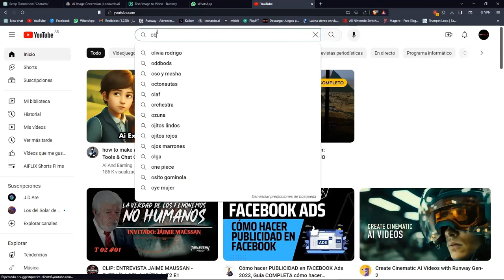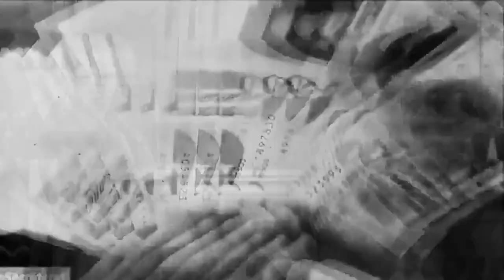Medellín - AI Short Film from AIFLIX - 2023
Medellín: Exclusive Artificial Intelligence Short Film from AIFLIX - 2023

Created / Prompted / Music / Edited by: J.D Are Production
Written by: Juan Areiza
Runway Gen2
ChatGPT
Leonardo.AI
Photoshop Beta
PlayHT Studio
Splash Pro